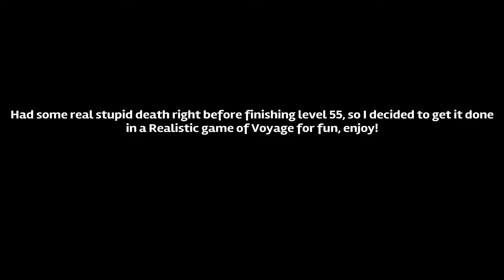COD Black Ops 4 Zombies: Getting to Prestige 9! Realistic Difficulty Voyage Gameplay (ALMOST DONE!)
(I know the gameplay was real short, but I had actually done a game before this trying to achieve the same thing, I earned quite a lot of XP in it and died before finishing... RIP)

Phew, almost done now. The grind has been real but has been really fun (given Zombies as a whole is really fun). I was originally trying to beat the time it took to reach Prestige Master in BO3, which was a little over 4 days and something odd total in game time for me (that video will be linked just a little below) and I'm about to hit the 5 day mark, so I was fairly close.

I will also do a shorter video for Prestige 10, not showing my stats and such because I want to save it for the finale, I'll be combining my BO3 video with the finale to compare my overall stats between games... I think that'd be cool.

Hopefully you enjoy this part to the road to Prestige Master... it's almost over.